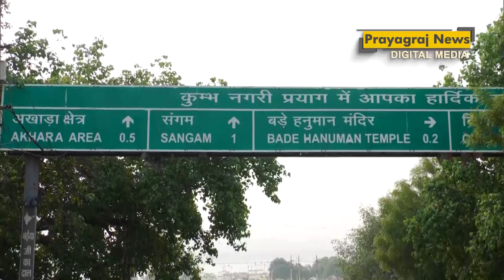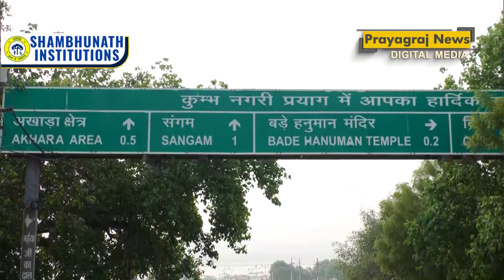महाकुम्भ : सीएम योगी के विजन अनुसार महाकुम्भ मेला क्षेत्र को कई मायनों में बनाया जाएगा विशिष्ट